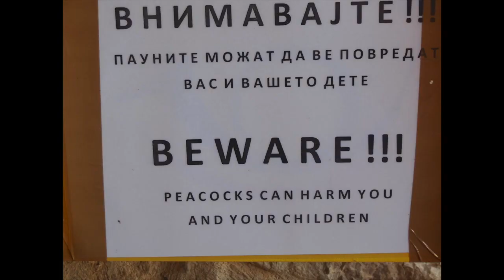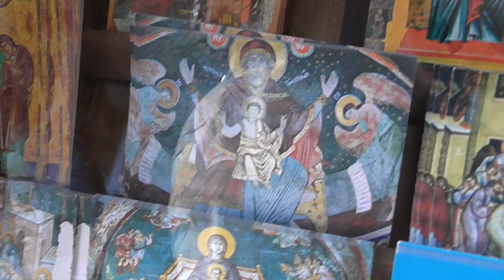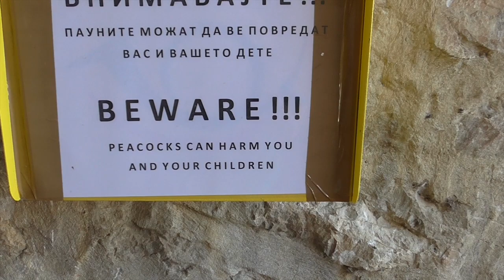Macedonia: St. Naum Church has Scary Peacocks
St. Naum of Ohrid built the original monastery in 910 but the largest part of the compound was destroyed by fire in 1875. The monastery itself was underwhelming except for a few sights that interested me; none of which had anything to do with the monastery. #1. Watching people trying to throw a coin over their shoulders into a well for good luck - throw, miss, pick up coin, throw, miss, try again. I could have stood laughing all day. Legend says that if it is very quiet and a person puts their ear to the well, you can hear St. Naum's heart beating.

2. "Killer Peacocks" - Large numbers of Peacocks roam the monastery grounds that are known to attack, especially young children. They seriously cause injuries... Are they related to the Killer Rabbit in Monty Python and the Holy Grail?